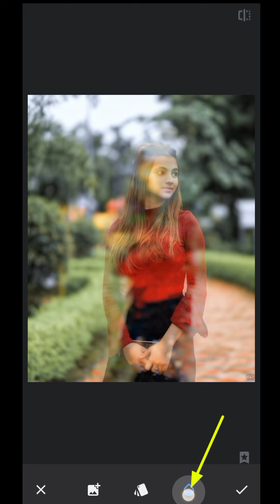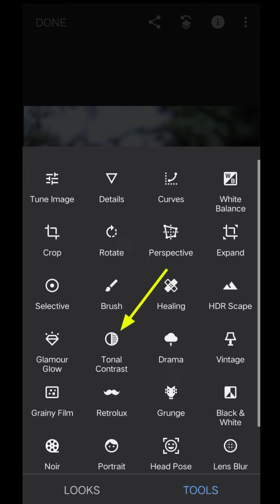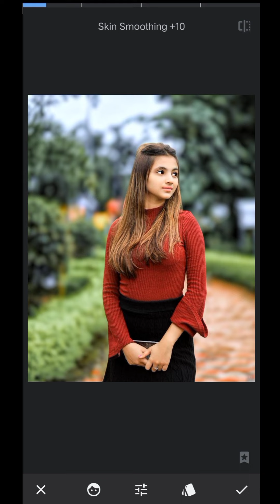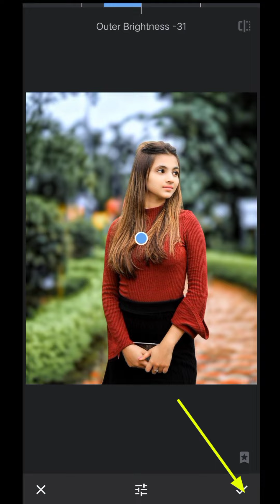snapseed background change photo editing tricks snapseed face smooth photo editing tutorial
🥰 Follow me on new snapseed photo editing tricks || snapseed background colour change 2022